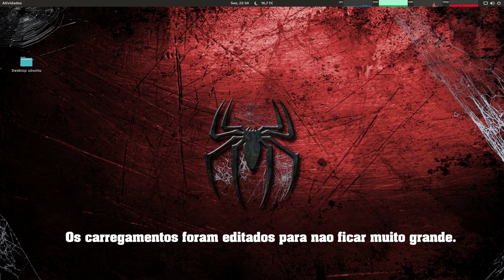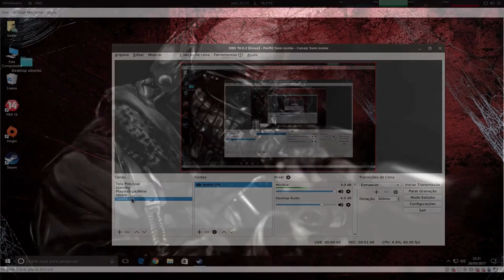Sera que roda games? Teste WMware Paladins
Sera que o VMware roda games?

Captura de Vídeo: Open Broadcaster - SSR
Captura de Áudio: Audacity - Open Broadcaster
Interface de audio: Behringer UMC Uphoria 22
Microfone:  BM700
Fone: Superlux HD 681
Editor de Videos: Kdenlive

parcerias.